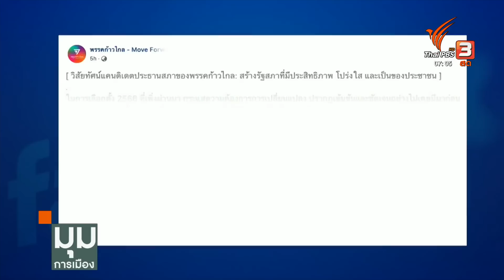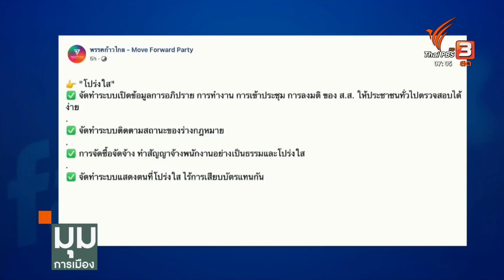ปิดดีล! ก้าวไกล คว้า ปธ.สภาฯ แลกร่วมรัฐบาล | มุมการเมือง | 30 มิ.ย. 66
ณ ตอนนี้ ได้ข้อสรุป ว่า พรรคก้าวไกล จะได้ตำแหน่งประธานสภาฯ เพื่อไทย ได้ รองประธาน สภา 2 คน และอยู่บนเงื่อนไข ว่า 8 พรรคร่วมจัดตั้งรัฐบาลเดิมยังเดินหน้าชู “พิธา ลิ้มเจริญรัตน์” เป็นนายกฯ แต่ถ้า นายพิธา ไม่สามารถฝ่าด่าน ส.ว. ได้ พรรคเพื่อไทย จะเป็นแกนนำจัดตั้ง โดยที่พรรคก้าวไกลจะอยู่ช่วยเพื่อไทยในการจัดตั้งรัฐบาล ไม่แยกตัวออกไปไหน